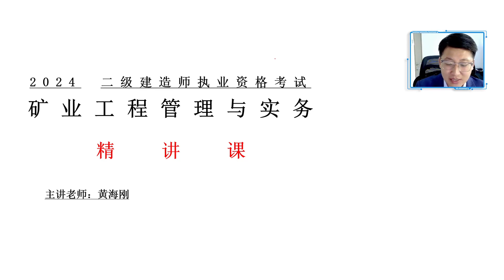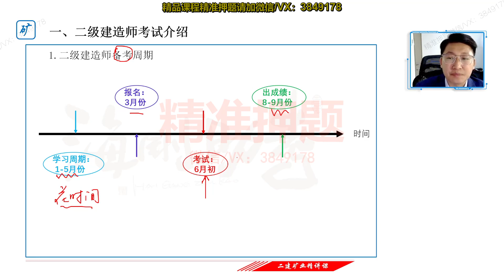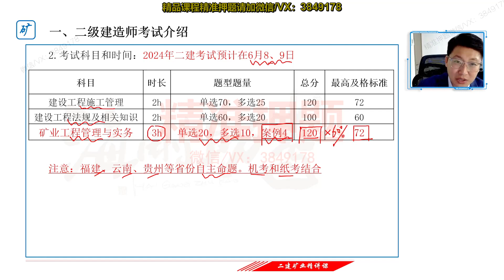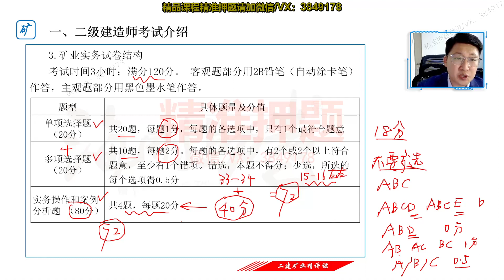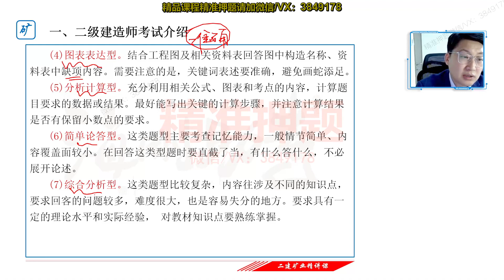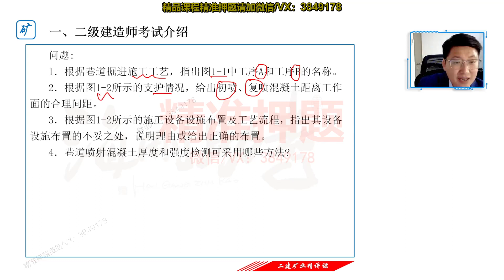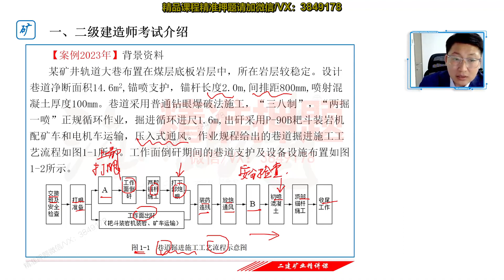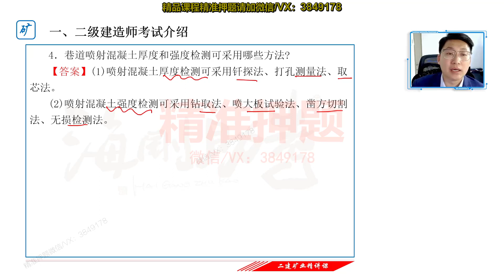1 1、导学课（一） 1二建矿业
2024二建矿业